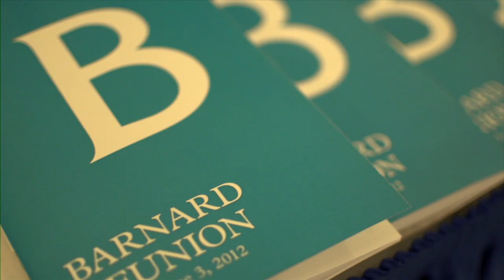Barnard Reunion 2012 Highlights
Reunion 2012 Video Highlights, edited by Erin Moore at Good Eye Video.